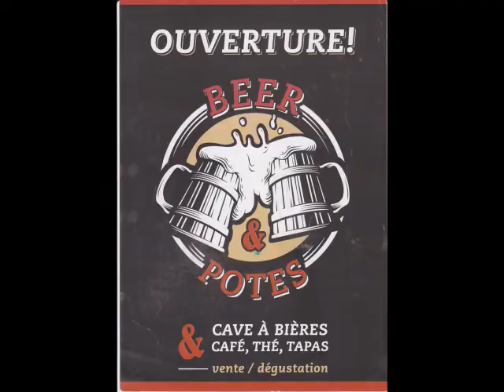Josie (Steely Dan) by Dr Pickup & Muriel Pelca @ @ Beer & Potes, 31650 3 September 2021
Dr Pickup et Muriel Pelca
@ Beer & Potes, 31650 Saint-Orens-de-Gameville.